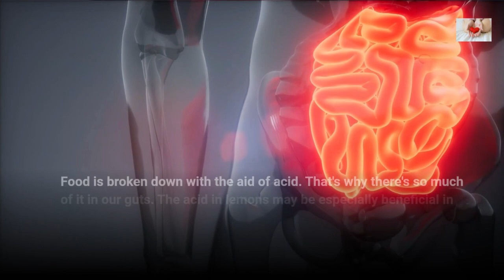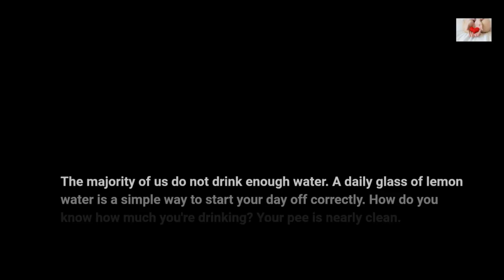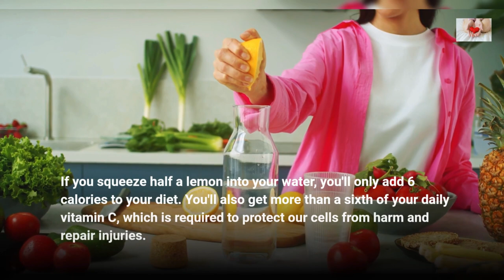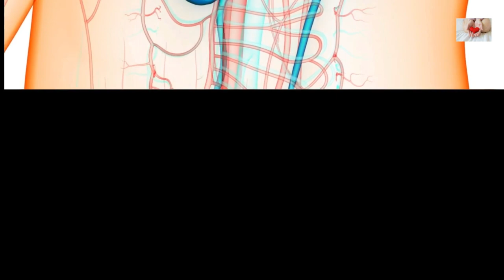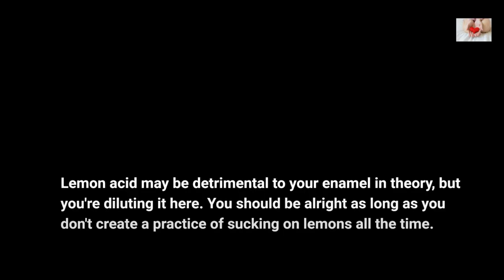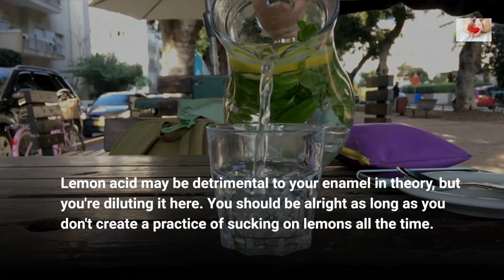Health benefits of lemon water